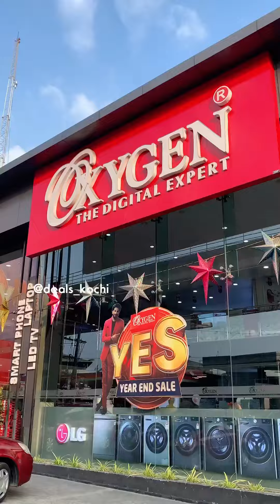Oxygen Mega Christmas Sale 2023! Grab Incredible Deals on Home Appliances, Mobile Phones, and More!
Oxygen mega Christmas sale  is happening on this 23-27.

Home appliances starting from 199🤩🥳

Mobile phones from 499

Smartphones from 4999🎉

And many many more offers,
Only at @oxygen 🫶😻

Offers are available in all oxygen showrooms 🥳

This is your chance to renovate your home with oxygen, don't miss it

Visit any Oxygen showroom to discover unbeatable offers and elevate your home with top-notch products. Don't miss this chance to bring home quality at affordable prices. Make this Christmas special with Oxygen!